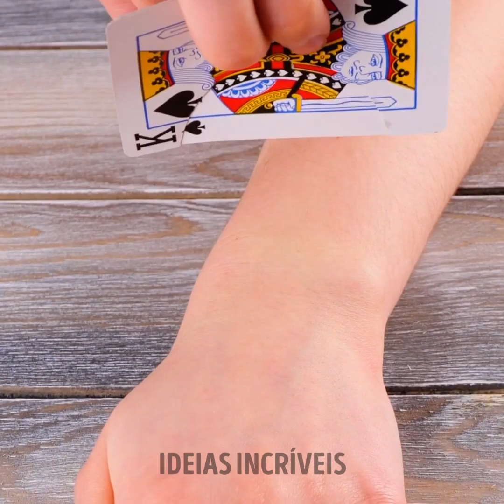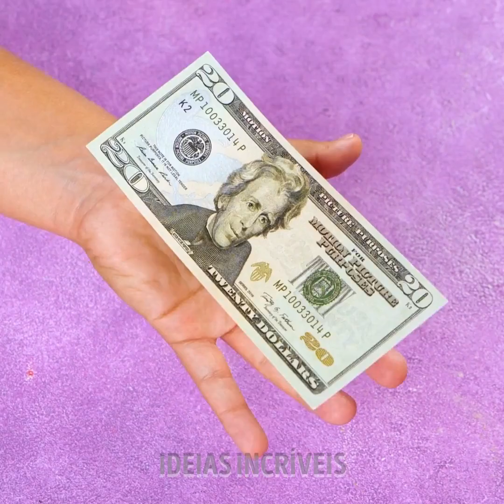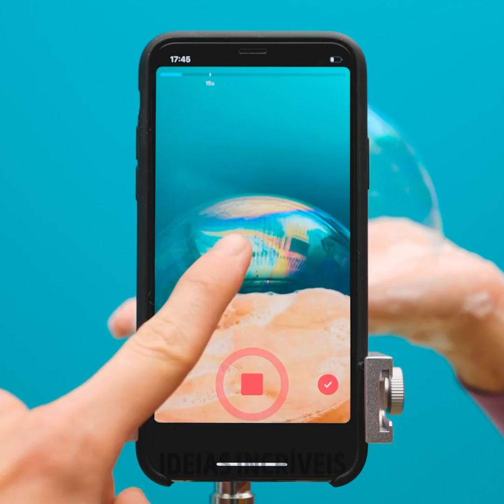SURPREENDA SEUS AMIGOS COMO SE FOSSE UM VERDADEIRO MÁGICO || TRUQUES DE MÁGICA E ILUSÕES FÁCEIS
Você quer se tornar um mágico profissional? Gostaria de aprender as etapas para criar ilusões incríveis e truques de magia que o tornarão popular nas festas? Surpreenda sua família e amigos, quebre o gelo com esses truques. Faça da magia seu desafio pessoal. Convide seus amigos para sua casa para vocês aprenderem e se divertirem juntos. Todas essas ideias são muito fáceis de aprender, basta prestar atenção e praticar muito para se tornar um verdadeiro mago.

No vídeo de hoje, mostraremos muitos truques de mágica fáceis de fazer. Também forneceremos as etapas para algumas ilusões visuais. Aprenda a levitar um lápis usando apenas um fio de cabelo. Faça uma maçã mudar de cor. Nós ensinamos você a cruzar metais com um guardanapo e entrelaçar laços de cabelo ou palitos de dente. Faça objetos aparecerem em um guardanapo. Você pode até desafiar a gravidade em suas fotos. Tudo isso é muito fácil

MINUTAGENS:

03:34 - Lápis voador

05:13 - Maçã que muda de cor

06:12 - Pegue doces no seu telefone

08:24 - Ilusão fácil com cordas

10:50 - Faça os anéis desaparecerem do seu dedo